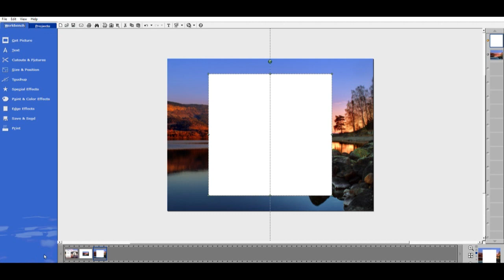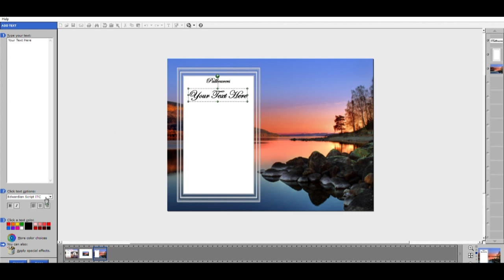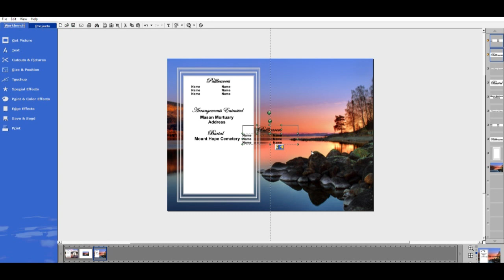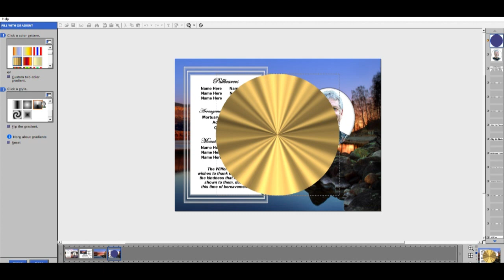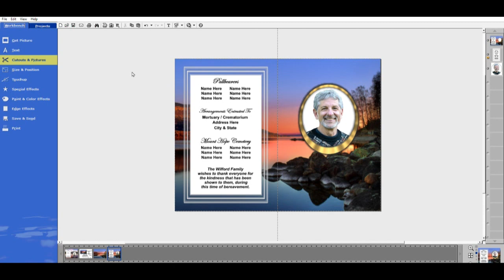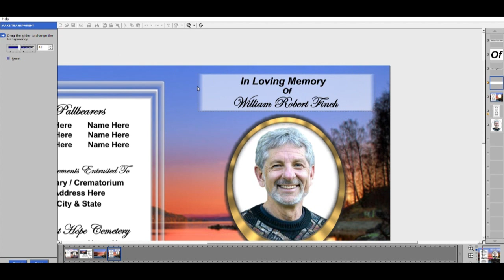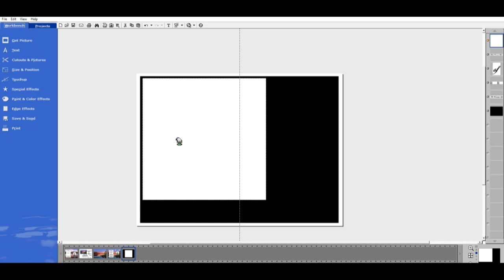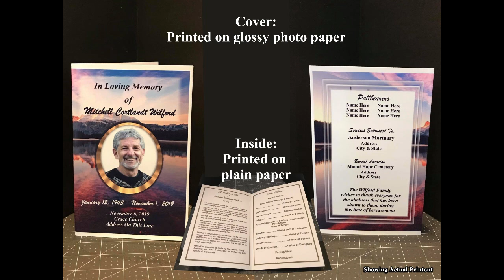SUBSCRIBERS’ REQUEST: Basic Memorial Service / Funeral Program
Microsoft Picture It: Step By Step How To Make An Easy Memorial / Funeral Program, diy funeral, diy obituaries, diy obituary, funeral supplies, easy funeral program, funeral service, funeral program design, memorial booklet, funeral booklet, family funeral, Custom programs, Custom funeral programs